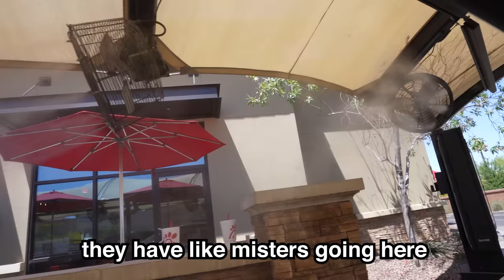Trying VIRAL TikTok Food Hacks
We tried viral TikTok food hacks! Hailey Bieber, Selena Gomez, and Cardi B surprisingly had some very creative food hacks that we loved as well.